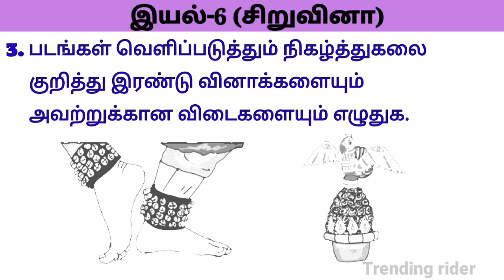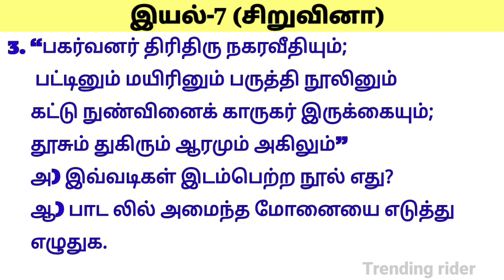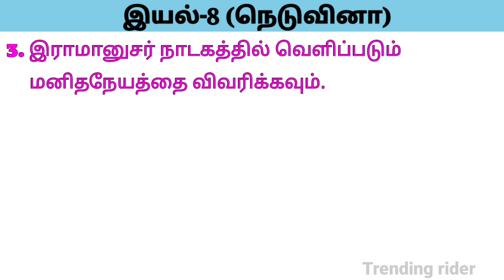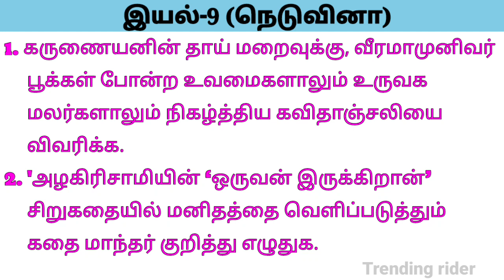10th tamil most important Questions வகுப்பு-10 தமிழ் மிக முக்கியமான குறுவினா சிறுவினா நெடுவினா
10th tamil most important Questions வகுப்பு-10 தமிழ் மிக முக்கியமான குறுவினா சிறுவினா நெடுவினா